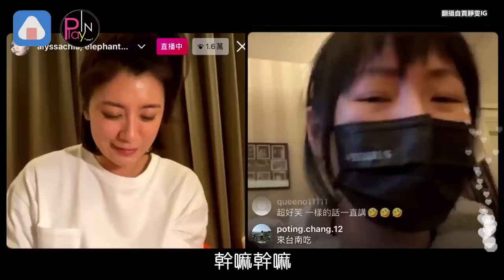賈靜雯超美直播被小S亂入狂翻白眼 爆出這位天后超假?!(驚